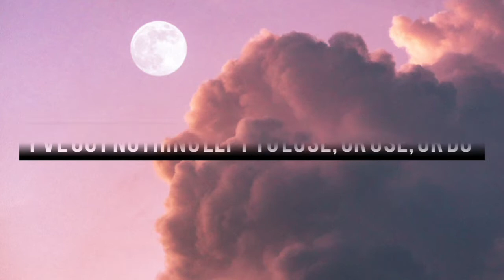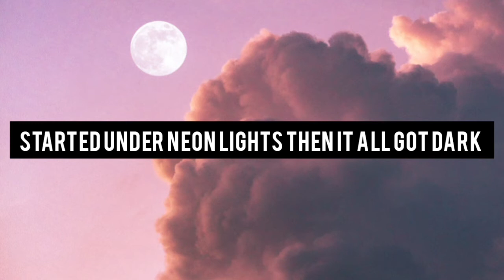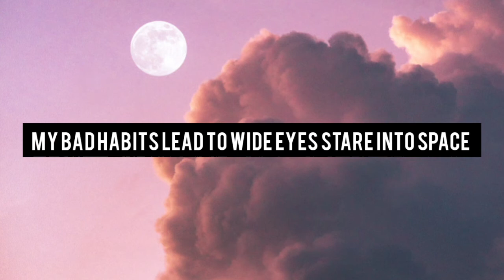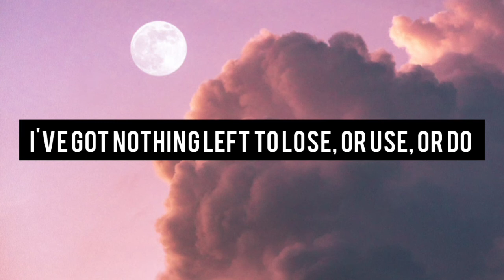Ed Sheeran - Bad Habits[ Lyrics ]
If you are interested in subtitle music, watch the rest of the videos as well

please sabscraib to the ,channel thank

(Lyrics):

Nothing happens after two, it's true, it's true
My bad habits lead to you (oh-oh, oh-oh)

I only know how to go too far (woh)
My bad habits lead to wide eyes stare into
 space
I was looking for a way out, oh now I can't escape